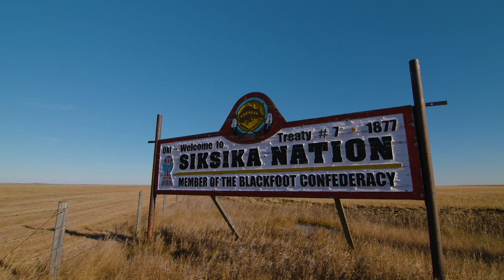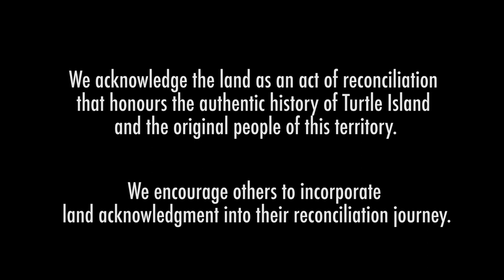Land Acknowledgement - Short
We acknowledge Treaty 7 territory, we acknowledge the Treaty 7 nations, the Piikani, Siksika, Kainai, Iyarhe Nakoda and Tsuut’ina First Nations. We acknowledge the ancestral territory of Siksikaitsitapi, the Blackfoot Confederacy, the home of the Métis region three of Southern Alberta.